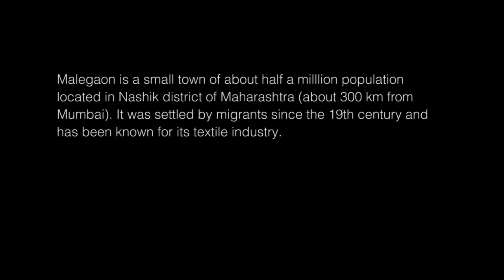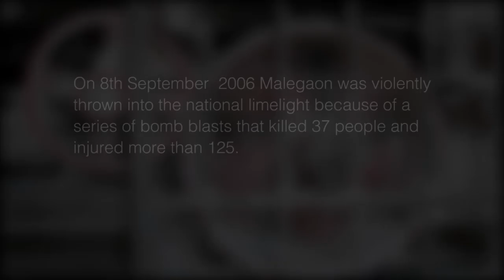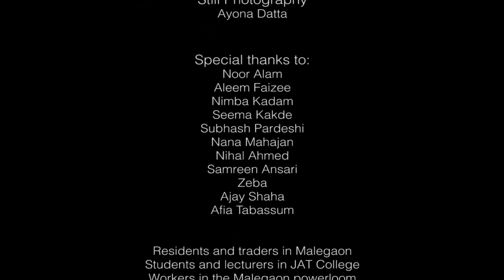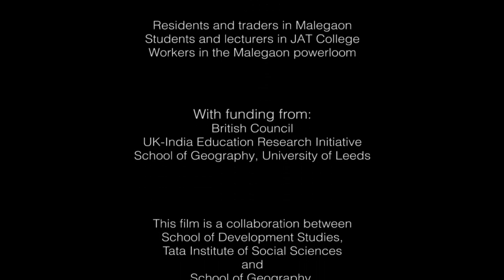City forgotten:The fate of India's small cities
Malegaon, a small town near Nashik, Maharashtra, is driven solely by the power loom industry and is forgotten by the state and private sector since the terrorist bomb blasts of 2006. Through the eyes of its residents, local activists and civil society members, City Forgotten tells the story of Malegaon's fall from the Manchester of India to a town in decline, where its women and minorities continue to aspire for and claim their constitutional rights to education despite the lack of any real prospects for its future generations.